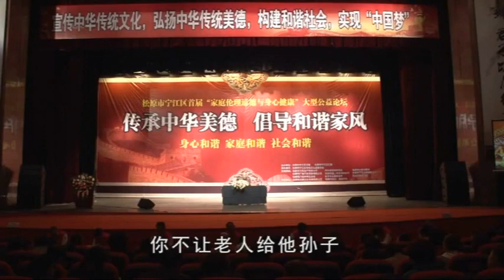刘有生善人 伦理道德与疾病的关系 02 2014年5月24日 吉林松原讲座